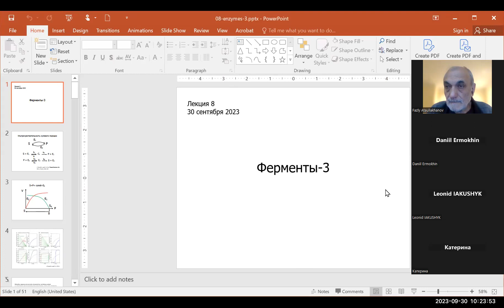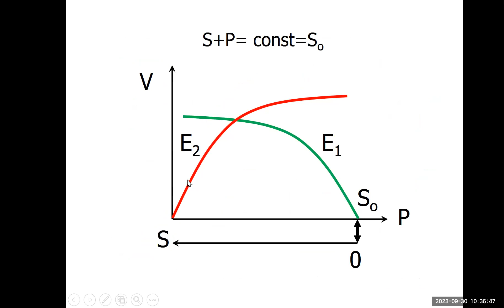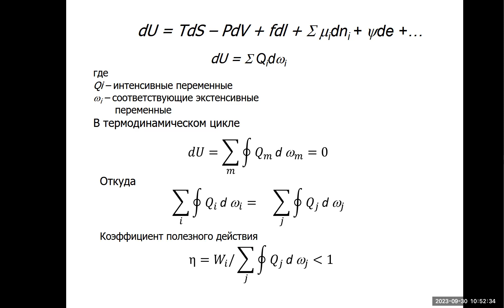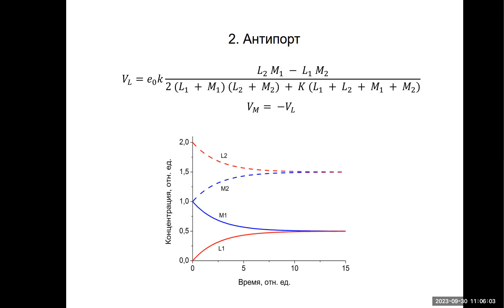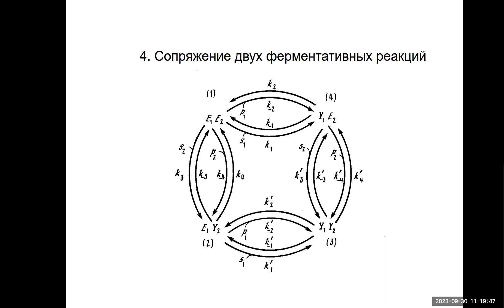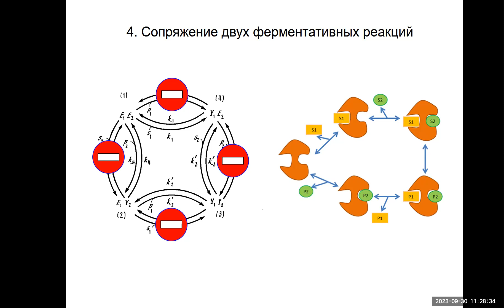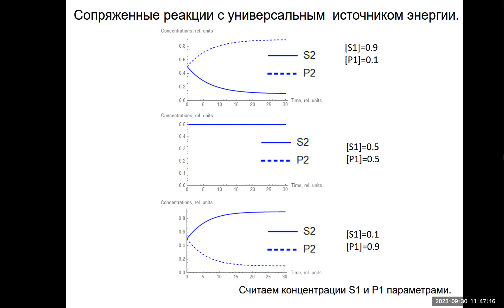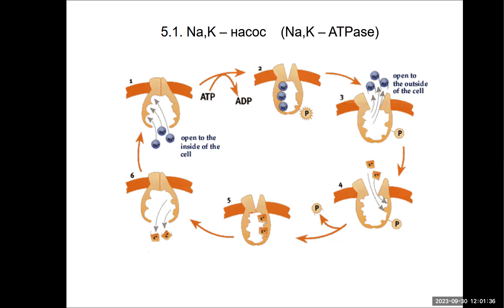08 enzymes 3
Cell Biophysics  Course 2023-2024; for students of Moscow Institute of Physics and Technology. Professor Fazly Ataullakhanov. Lecture 8:
Enzymes 3